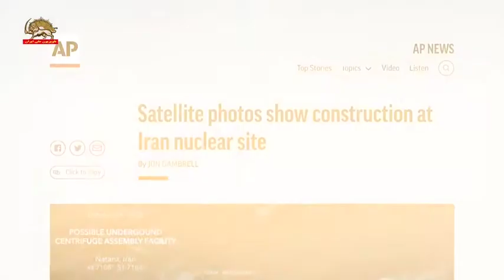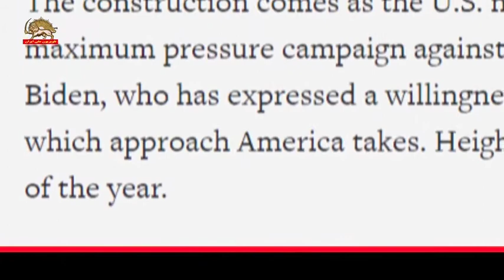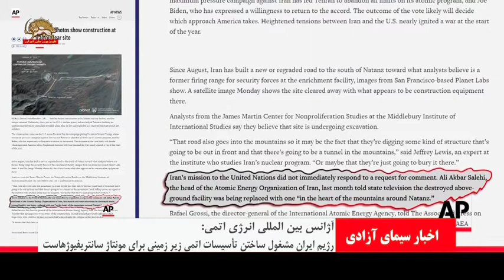آسوشیتدپرس ـ رژیم ایران محدودیتهای مشخص شده در رابطه با برنامه اتمی را رها کرده است